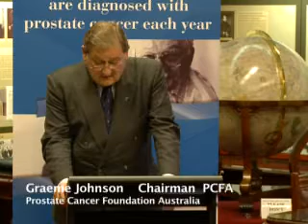Prostate cancer DVD chairman released Rotary Clubs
During International Men's Health Week (9-15 June 2008), the Prostate Cancer Foundation of Australia will launch a new educational DVD,
"So, I have prostate cancer.  What now?"
Produced by David Westbrook
Westymedia